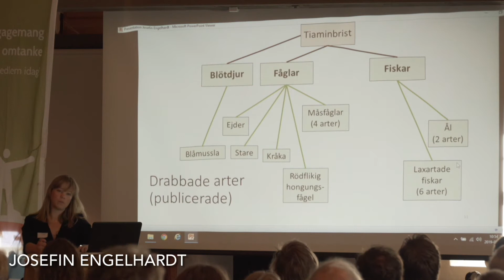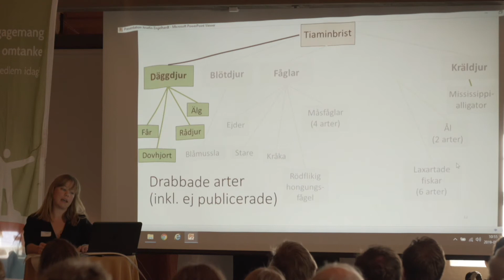5Juni Rädda Strömmingen Södra Teatern Steve Future MOV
Panelen Steve Future . Anders Mannesten .Charles Berkow
tittar och kommenterar filmer med Kustfiskare . Anders Jansson ,Ture Hagman, Viking Bengtsson samt en Kort Presentation av " Tiamin frågan" Josefin Engelhardth
Producerat av Steve Future /Östersjöblues Rock Blues magic
Radio Sänds Via Radio Haninge FM 98.5
Extra tack till Bengt Karlsson Video och Redigering
BM Evenemang
Musiker. Steve Future .Peter Melin .Björn Melin .James Bradley Junior .Mats Gaffa Karlsson .Kitte Ström .Åsa Wännström
Lennart Balk Tiamin Forskare /Video Initiativtagare Bröderna Salming till
Insamlings Stiftelsen för Analytisk Biokemisk Dedikerad Ekologisk Forskning
Ljud Tekniker Konserten Mats Lindevall
Tack till Södra Teatern Crew all inklusive
Musik: Steve Future Tiamin Blues & Battle of The Sea